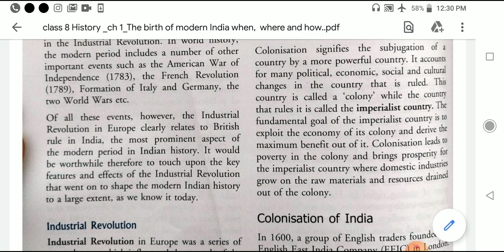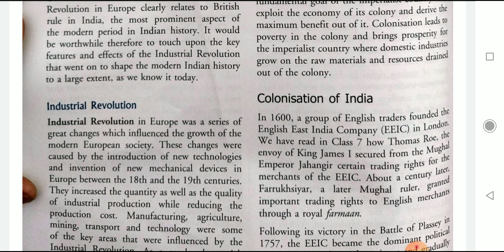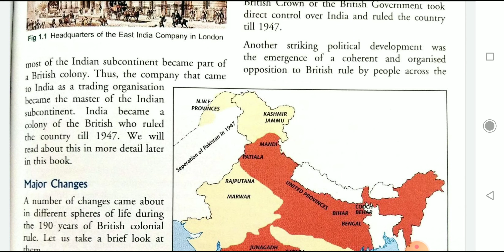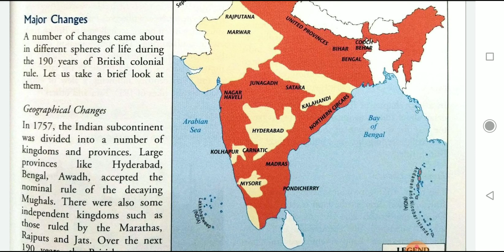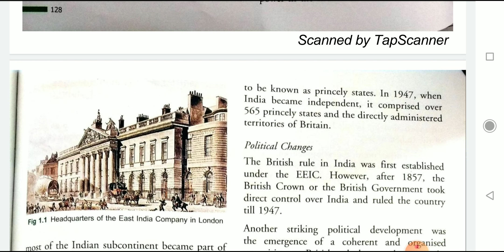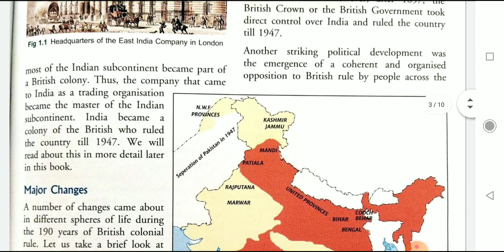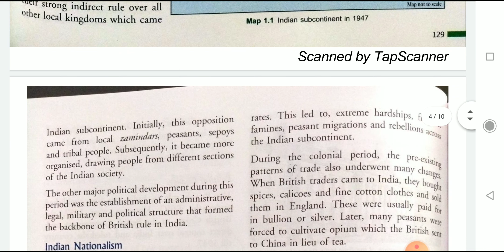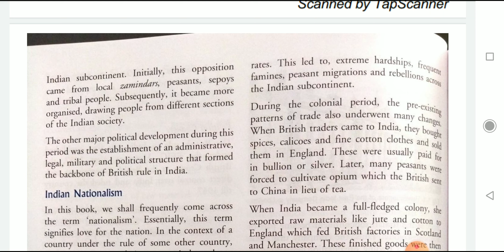Class 8 History Ch.1 part -3